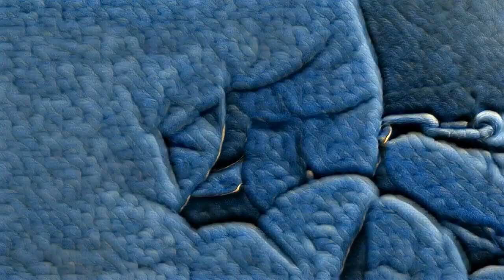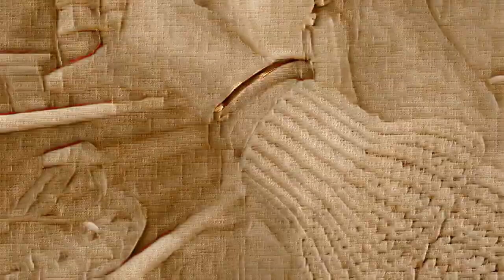Escaping the Ordinary: Handcuff Tricks and Techniques